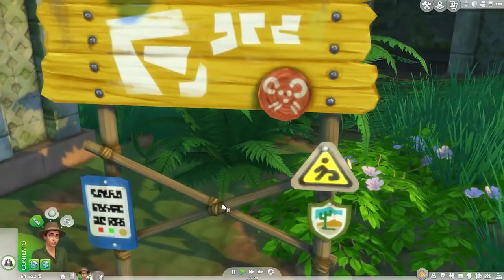LOS SIMS 4 AVENTURA EN LA SELVA - EP 7 | Trampas electrizantes!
Bienvenidos al Gameplay de Los Sims™ 4 Aventura en la Selva, a una nueva serie-reto-lo que sea al canal. ¡Deja tu poderoso like y tu sensual comentario!

Los Sims™ 4 Aventura en la Selva: Explora un paisaje natural único que alberga un templo, obstáculos selváticos, reliquias malditas y tesoros. Experimenta la cultura y las costumbres de Selvadorada degustando platos locales y aprendiendo animados bailes.